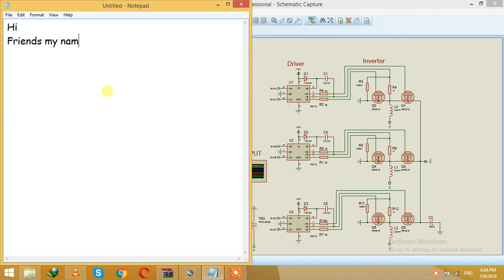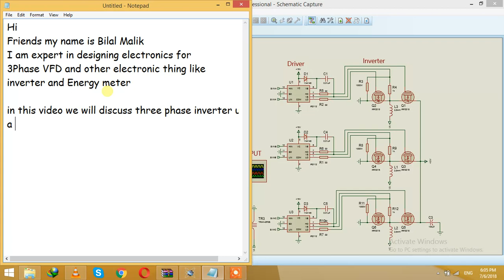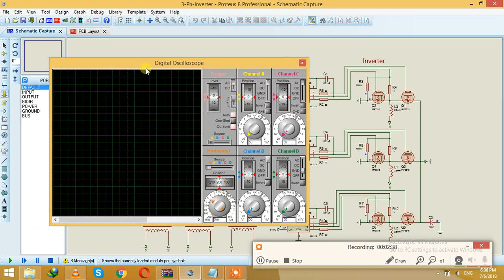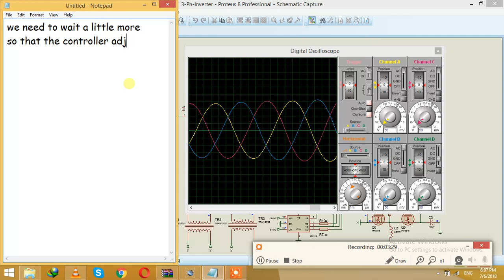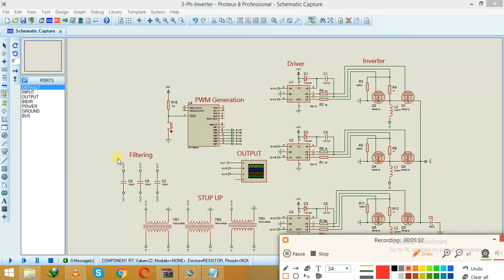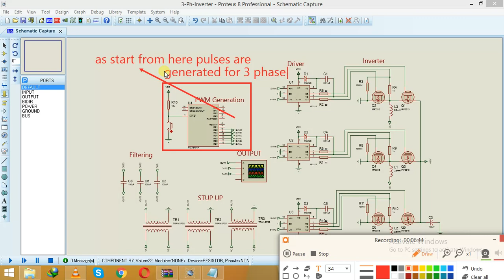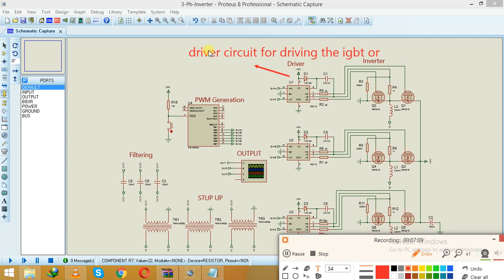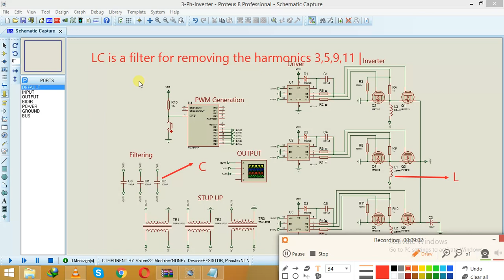3 Phase using PIC micro controller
Electrical Engineering Project
Available [Code + Simulation + PCB + Schematics + Gerber Files]
I'm Bilal Malik[Electrical Engineer].I am expert in designing Electrical Engineering Project.Especially VFD,Inverter,Energy Moniter etc.